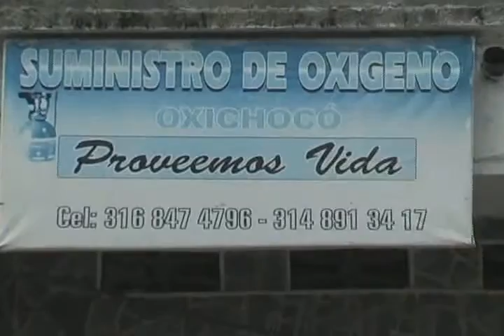NOTICIERO 18 DE ABRIL 016 BLOQUE 7